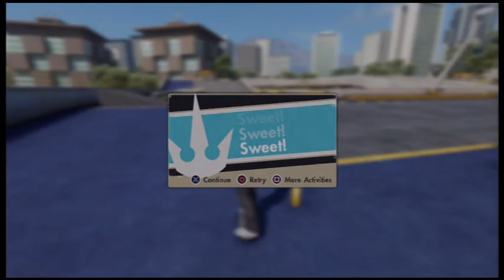Let's Play Skate 3 part 10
After a long hiatus. Working on that.